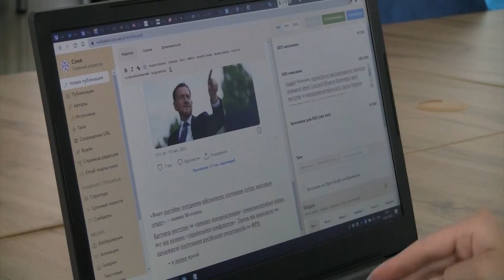Двотижнева творча резиденція для українських журналістів у Польщі | Новини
У Польщі завершилась двотижнева творча резиденція для українських журналістів, які висвітлюють війну Росії проти України. Для 15 медійників із різних видань відбулися тренінги щодо правильного документування воєнних злочинів країни-агресора. Працювали з журналістами й психологи.